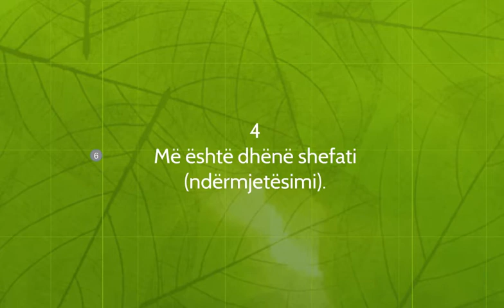5 të veçantat e Pejgamberit alejhi selam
Ka thënë i Dërguari i Allahut, lavdërimi dhe paqja e Allahut qofshin mbi të,: “Më janë dhënë pesë gjëra, të cilat nuk i janë dhënë askujt prej Profetëve para meje:
1- Jam ndihmuar me frikë në largësinë një muaj.
2- Më është bërë e gjithë toka xhami (vendfalje) dhe e pastër (për tejemum), prandaj cilindo burrë që e arrin namazi le të falet (aty ku është).
3- Më janë lejuar mua plaçka e luftës dhe nuk i është lejuar askujt para meje.
4- Më është dhënë shefati (ndërmjetësimi).
5- Pejgamberi (më parë) dërgohej vetëm tek populli i tij ndërsa unë u dërgova tek të gjithë njerëzit.” (Muttefekun alejhi)